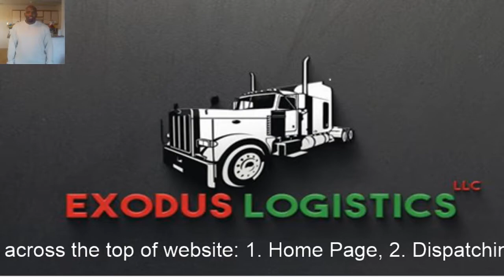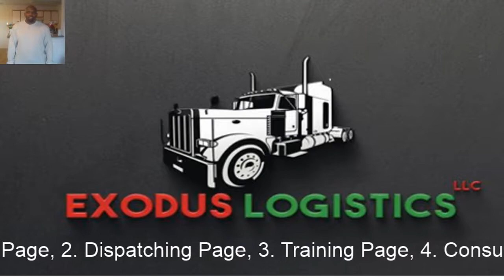HOME PAGE INTRO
Home page intro and overview of what website offers